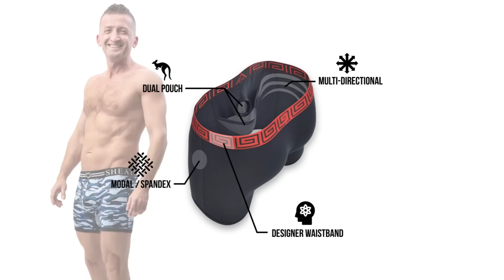"YOUR WELCOME" with Michael Malice #260: "Comic" Dave Smith & Konstantin Kisin on Ukraine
Michael Malice (“YOUR WELCOME”) invites "Comic" Dave Smith (“Part of the Problem”) and Konstantin Kisin (“Triggernometry”) onto the show to discuss their different views regarding the War in Ukraine; how it started, whether the U.S. should be involved, and what they believe would be the best outcome for Ukraine, Russia, and the rest of the world.

VNSH – Universal Gun Holster ($50 discount)